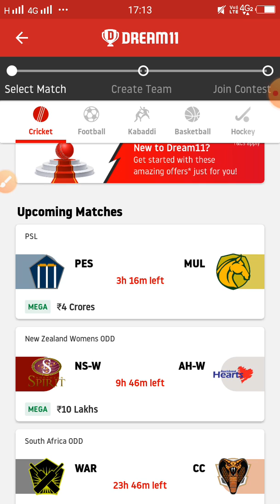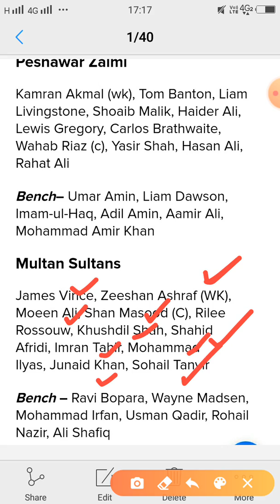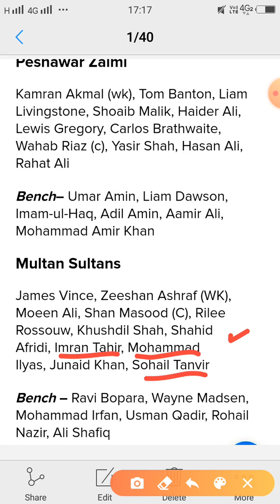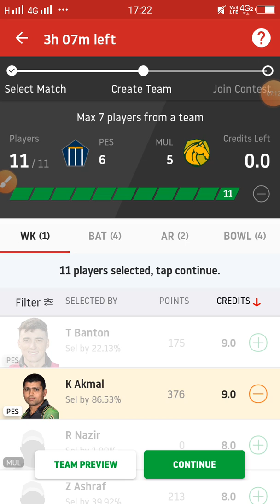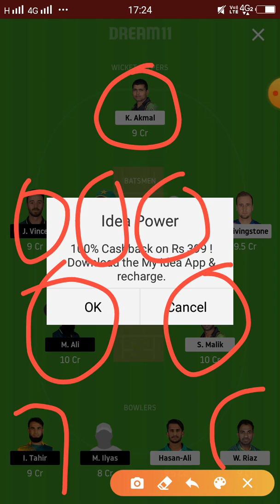PES vs MUL Dream11 Team ||PES vs MUL Dream11 Prediction ||pes vrs mul dream11 team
Peshawar Zalmi vrs#Multan Sultans 27th t20 match Pakistan Super League 2020 best dream11 team by technical Abhi predictions
Weather and Pitch report Karachi
PSL 2020 match prediction